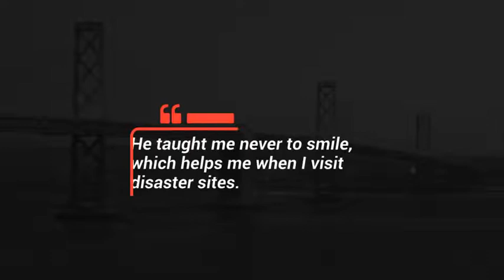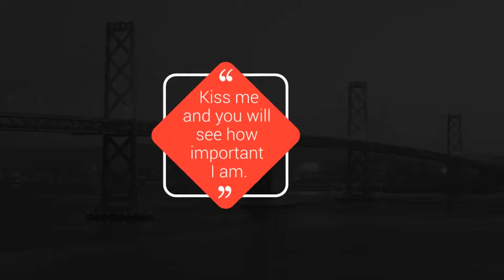Smart Quotes Titles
Full HD 1920×1080 After Effects CS5.5 Project No Plugins Needed Video Tutorial included 12 Lower Thirds Each